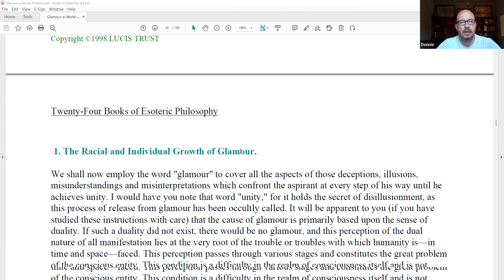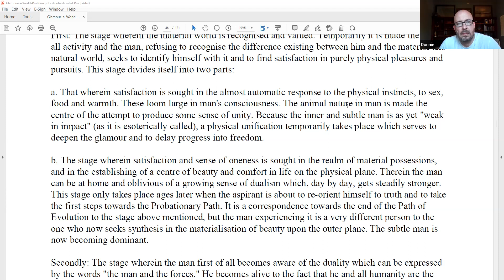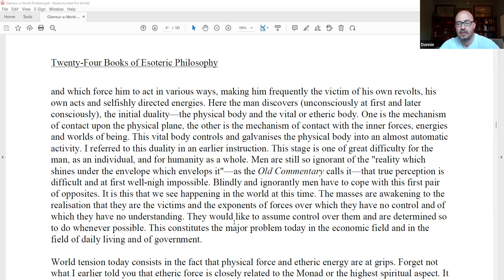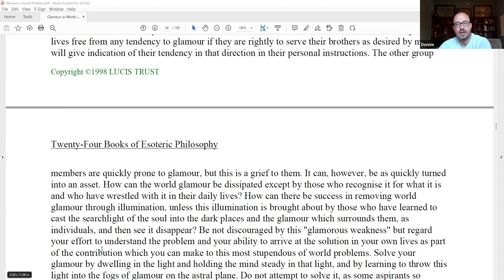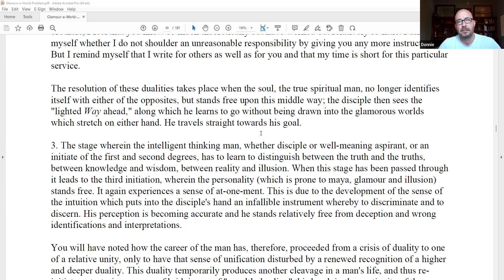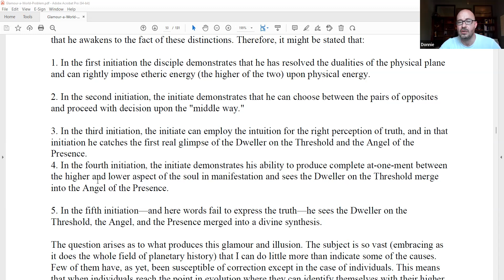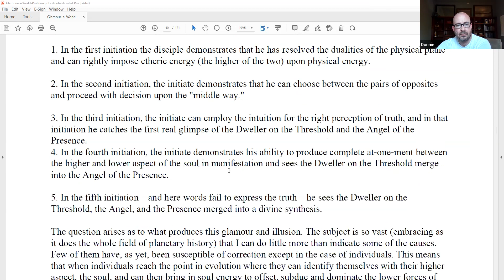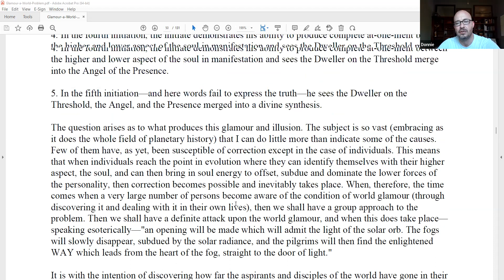Glamour: A World Problem - Pages 93 - 104 - The Racial and Individual Growth of Glamour.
The First Print of this book was 1950. We believe it is foundational to understanding the human condition and while very deep is still a good introduction into the esoteric prior to tackling the 5 books of: A Treatise on the Seven Rays. Books we will be moving into soon, so why not study along with us.

Glamour is, of course, the result of a negative emotional focus; just as illusion results from a negative or unclear attitude of mind out of touch with the reality behind the outer appearance; so a man becomes the victim of strong self-created thought-forms built on personality forces and self-interest.

This book deals with the misconceptions existing on all levels of the personality life - maya on the etheric level; glamour on the emotional plane; and illusion on the mental plane; climaxing in the sum total of all three combined in the personality - the so-called dweller on the threshold.

The correct methods of working to dissipate world glamour and dispel world illusion, confirm to modern psychological techniques accepted and practiced for individual benefit. A higher form of energy must be brought to bear on the blocked condition. This means in practical terms, maya must be subjected to the inspiration and idealism of the emotional plane; glamour to the illumination of the mental plane; illusion to the light of the intuition. a buddhic energy; and the dweller on the threshold must be confronted by the Angel of the Presence, the soul.

As this clarity and transformation of the personality proceed in the individual, he can begin to serve consciously, preferably in group formation, to lift and enlighten the world condition. Certain meditation formulas are given in this book which can safely be used by a group working together, but would require great care in the individual to prevent stimulation of any remaining personal glamours and illusions. We are working at all times with energy as an impersonal force, which can nevertheless produce a dangerous personal effect if the motivation is not selfless enough, the personality insufficiently pure or self-disciplined, and the dynamic power-to-work not sufficiently fused with love of humanity to create understanding and identification.

The need for the service of men and women free from illusion and glamour, has never been so dramatically present as it is today, and it is for these potential servers of a desperate necessity that I have written.